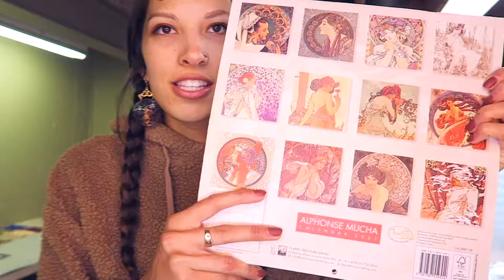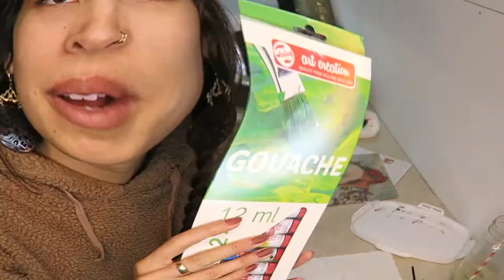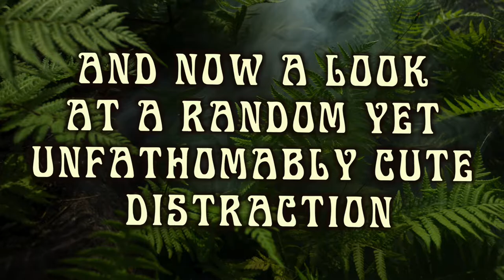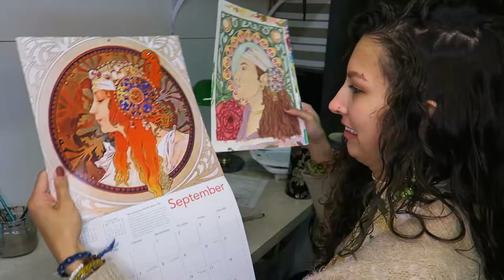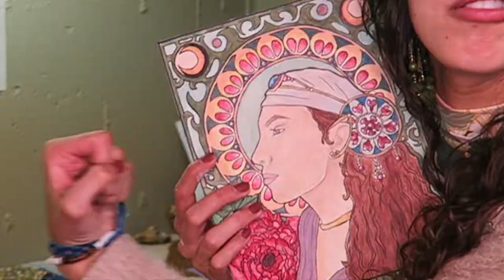Attempting to paint a portrait of myself in Art Nouveau style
For this video I wanted to do something fun so I decided to paint! It was so meditative and relaxing just to focus on my painting. I often don't do things out of fear I won't be good at them and that's totally lame. I am really thankful for my sister who sketched out my painting for me, and let me use her fancy-person art supplies. I don't think I could've done it without her lol. 😅 I have always adored Art Nouveau and specifically, Alphonse Mucha's feminine figures. So naturally i've always wanted to be one of his mystical subjects. My final piece is definitely not as good but i'm still decently happy with the way things turned out! I urge anyone who is reading this to do something similar just for fun. I feel like a lot of us adults miss out on this and it can be so rewarding!

Well wishes
-Liv

✰ INTRO ANIMATION ✰
Intro clip and animation by Jaime T

HOW TALL ARE YOU?  - 6’
HOW OLD ARE YOU?  - 24
WHAT ETHNICITY ARE YOU?  - What am I not?
WHAT DO YOU DO FOR FUN?  - Everything.
WHAT'S YOUR DOG'S NAME?  - Rey.
WHAT'S SOMETHING ABOUT YOU THAT'S HARD TO BELIEVE?  - I used to be a college athlete.

Content/Producing aid- Chris Williams

Mark Diangelo sounds